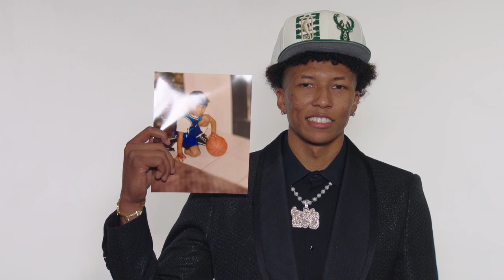MarJon Beauchamp Reacts to a Surprise Childhood Photo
NBA G League Ignite is a first-of-its-kind team dedicated to developing top young prospects in preparation for the NBA Draft. Based in the San Francisco Bay Area, the roster includes elite players who are eligible for the NBA Draft as well as NBA and NBA G League veterans who serve as mentors to the team’s young talent. The program focuses on high-level competition and accelerated on-court development for players who are beginning their professional careers. Additionally, the team provides life skills training that includes financial literacy education, community service involvement and scholarship opportunities. While Ignite is not a traditional NBA G League team, the competition includes games against NBA G League opponents and exhibitions against international teams.